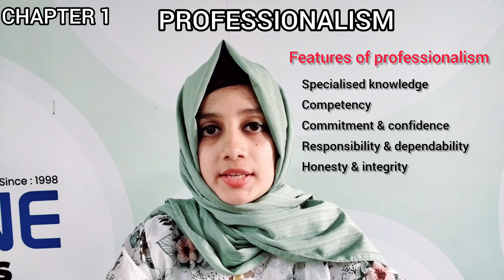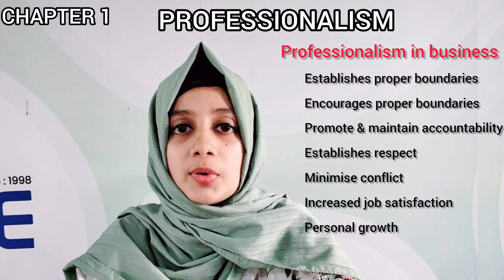CALICUT B.COM/ BBA 3RD SEM PROFESSIONAL BUSINESS SKILL CHAPTER 1 PROFESSIONALISM PART 1